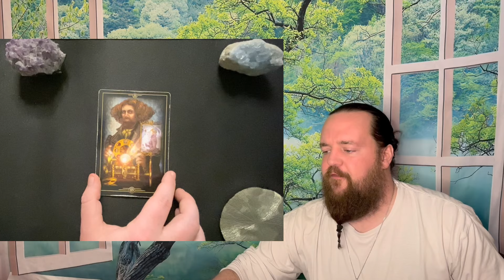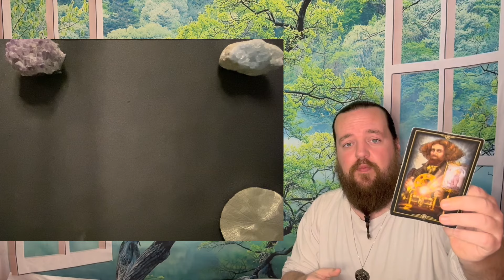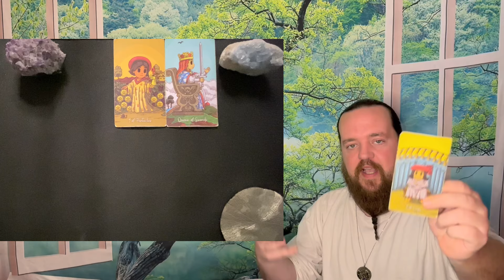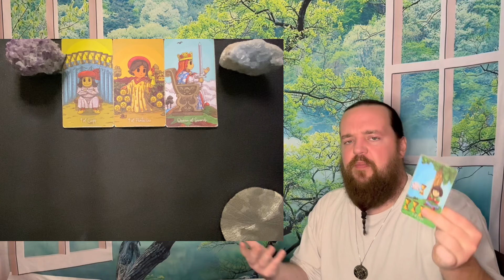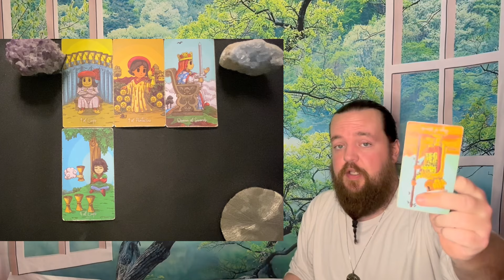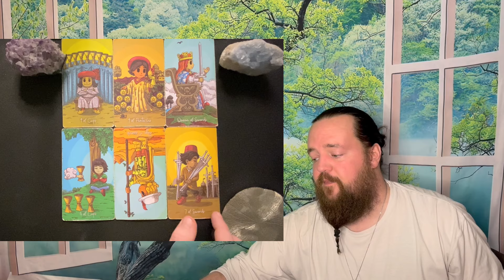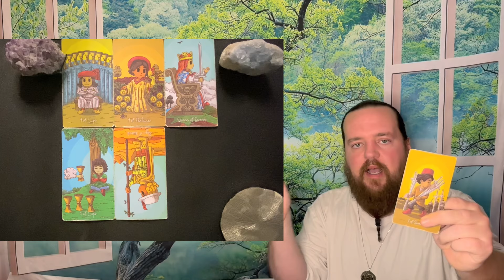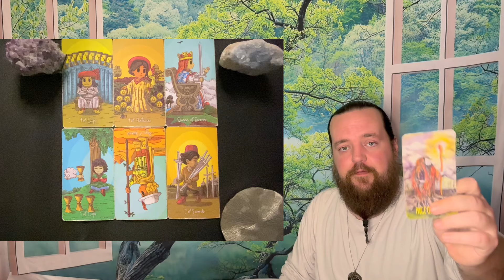ARIES - " Big Win Incoming! " APRIL 1ST - 7TH TAROT READING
This readings relevance is based on whenever the Universe brought you here.  This is a general tarot reading for ARIES